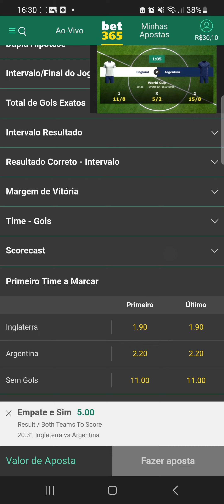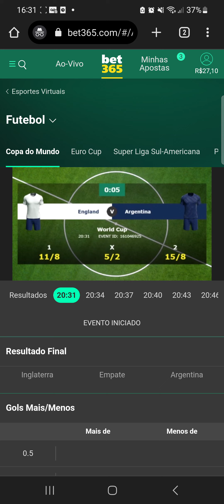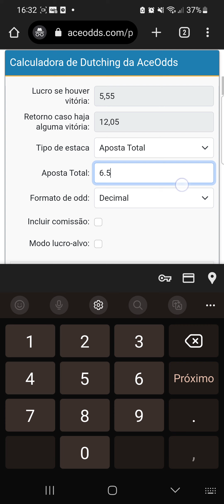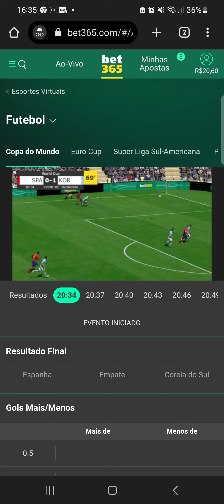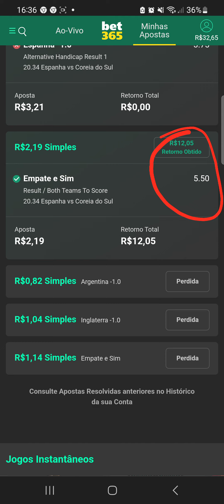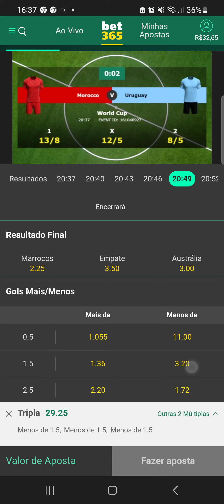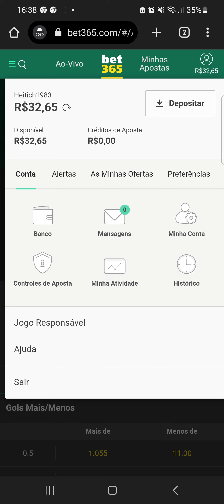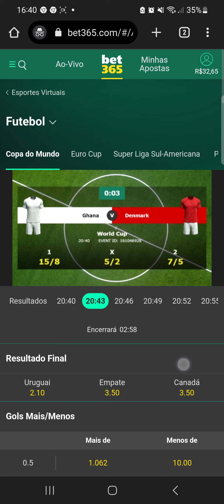Aprenda Como ALAVANCAR Banca de 30 Reais | Estratégia Completa🔥💰💰